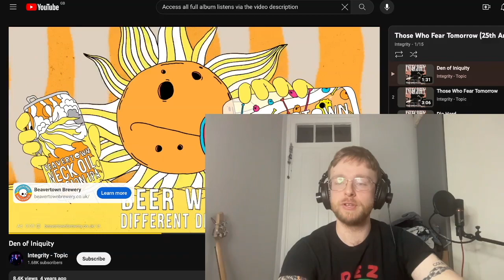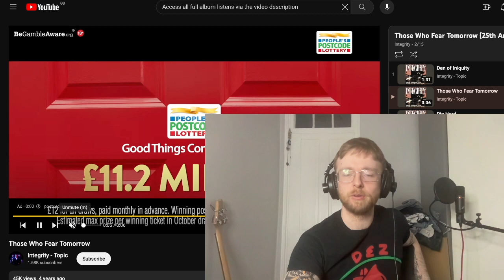Integrity - Those Who Fear Tomorrow Reaction & First Listen